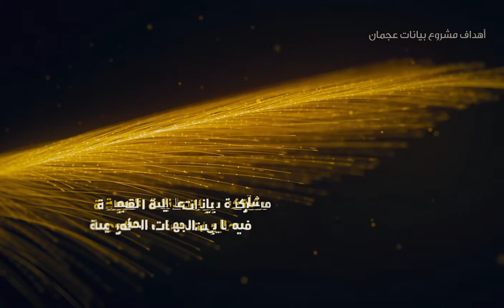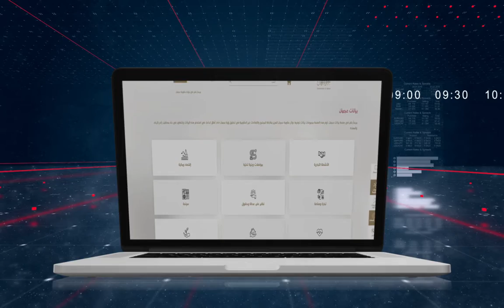Infographics Video Animation| Ajman Open Data 2019